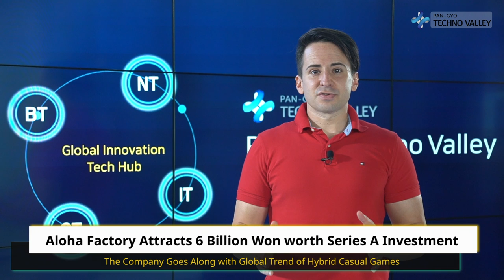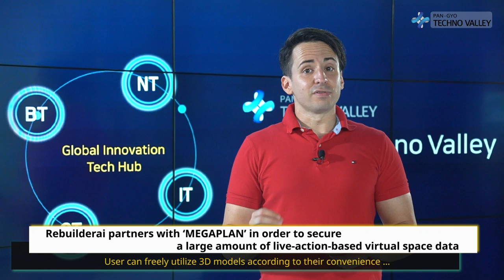Pangyo Technovalley Weekly News, News from the 2nd week of August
■ Main News

– Nexon unveils teaser video for 'The First Descendant', a new global looter shooter genre game
– Neowiz Hosts Online Indie Game Festival, “BIGS 2022”
– Aloha Factory Attracts 6 Billion Won worth Series A Investment
– Rebuilderai partners with ‘MEGAPLAN’ in order to secure a large amount of live-action-based virtual space data

　■ Quick News

– Naver BAND surpasses 150 million downloads on ‘10th Anniversary of Release’
– Gyeonggi Center for Creative Economy & Innovation - TeamGRIT to hold 5G ultra-low latency ‘Remote Robot Wars CoPlay 2022’!
– Krafton to unveil “Project M” and “Calisto Protocol” for the first time at Gamescom 2022